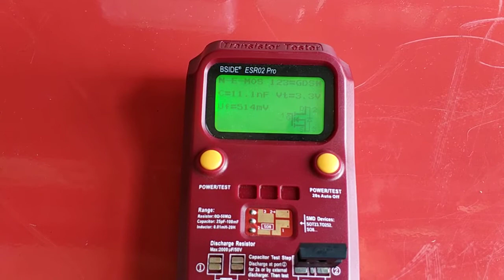589775414 hy4008 to247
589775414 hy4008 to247